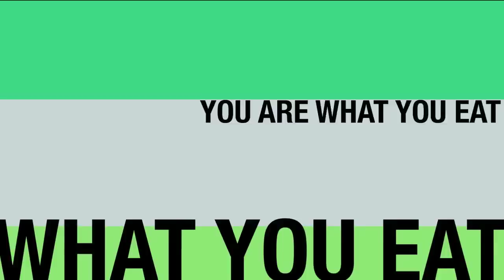What was Wrong about the Food Pyramid?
Harvard School of Public Health Professor Dr. Walter Willet explains why the old food pyramid was wrong. He describes what a healthy diet should include today.